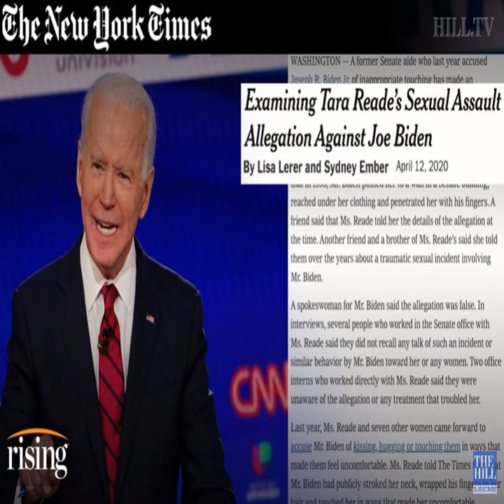Tara Reade's Sexual Assault Allegation Against Joe Biden, On The Record. Subscribe to support us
Editor's note: This story contains a graphic description of an alleged sexual assault.